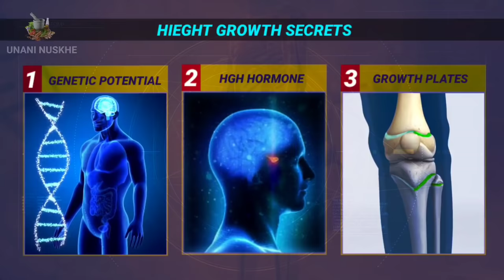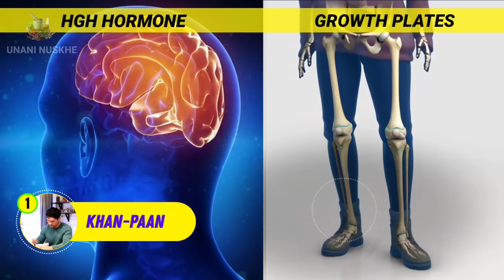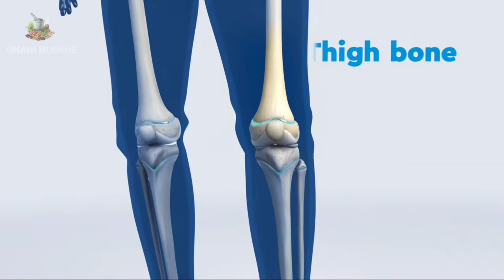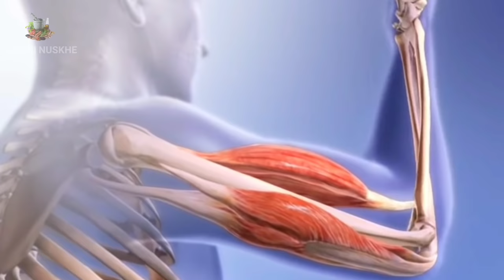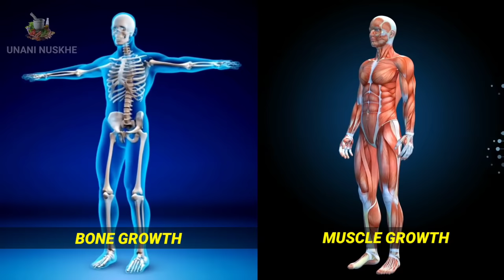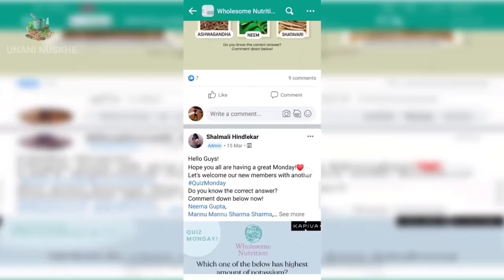क्या Gym करने से Height रुक जाती है | Gym करने की सही उम्र क्या है | Gym And Height Growth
Kya gym krne se height ka badhna ruk jata hai...aap logo me se aksar log is sawal ka han ya na me jawab janna chahte honge lekin ye sawal jitna aasan nazar aata hai darasal iska jawab dena utna hi muskil hota hai...kyunki gym krne or height rukne walie bat na to puri trah sahi hai or nahi puri trah glat bs yun samajh len ki isme thoda sach bhi hai or thoda jhoot bhi islie gym krne or height rukne ya na rkne ke connection ko science or logic ki madad se thik se samajhne ke bad hi kuchh bhi ja sakta hai ...Lekin mujhe ummid hai ki video ko pura dekhne ke bad aapko aapke sabhi sawalon ka jawab mil jayega...